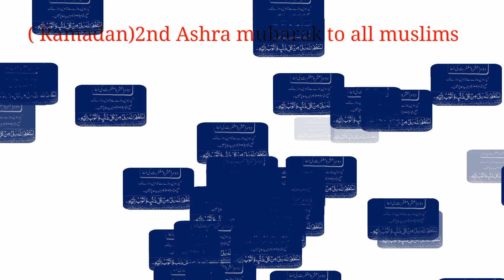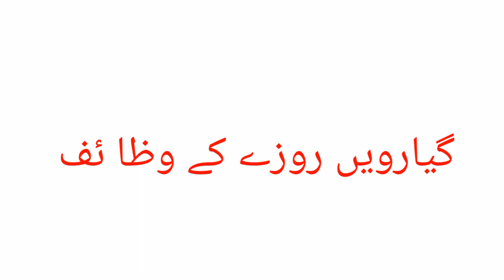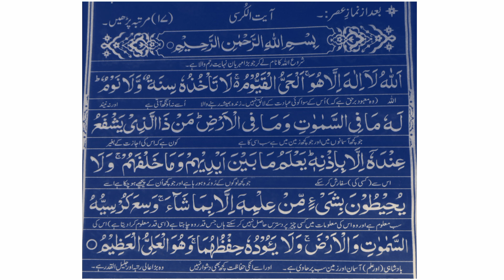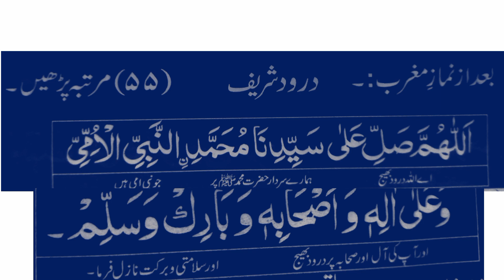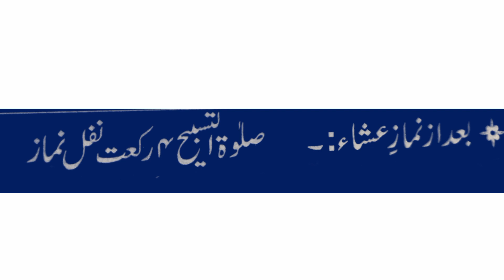11th Roze Ke Wazaif / Ramazan k 11th Day Wazaifz / Maha Alvi's Life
11th Roze Ke Wazaif / Ramazan Wazai /Maha Alvi's Life

I have shared ,11th Roza ke wazaif ,Ramadan 11th Roza wazaif ,wazaif 11th day of ramadan, 11th Roza ,